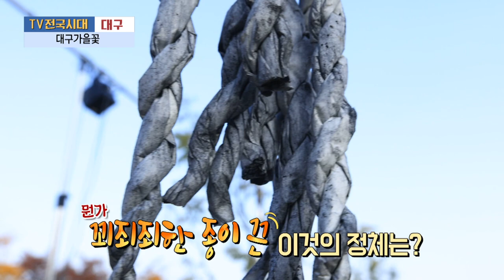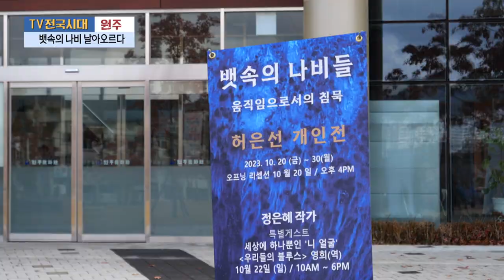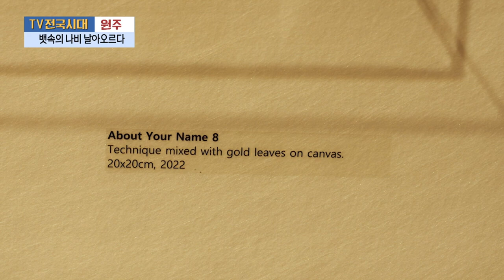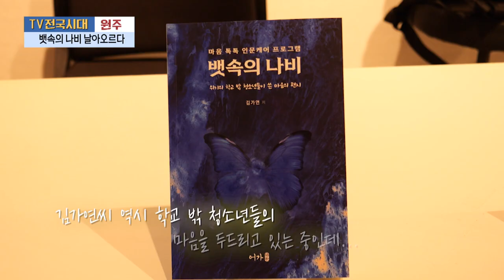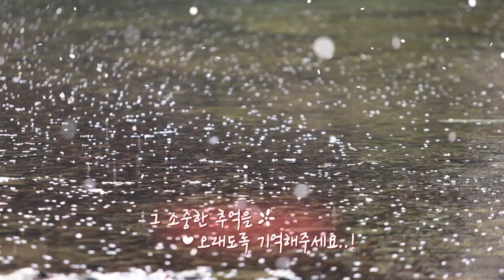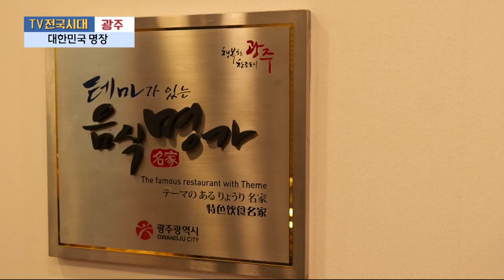[TV전국시대] 11월6일(월) 전체방송 다시보기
11월6일(월)

대구-대구가을꽃
원주-뱃속의 나비 날아오르다
여수-정원박람회 푸르른 속의 기억
경남-뿌리깊은나무 고성 삼락리 푸조나무
광주-대한민국 명장